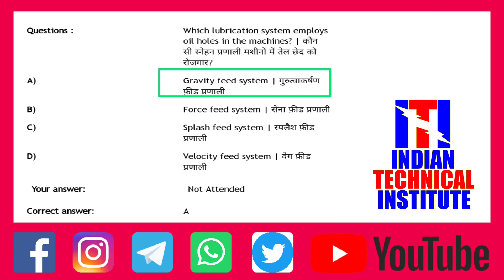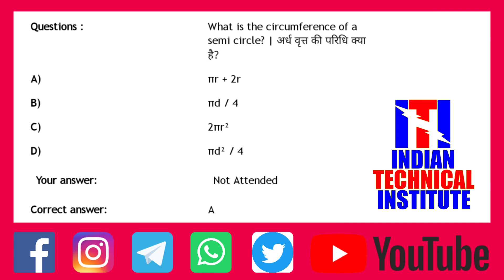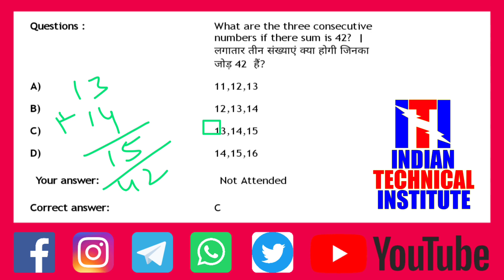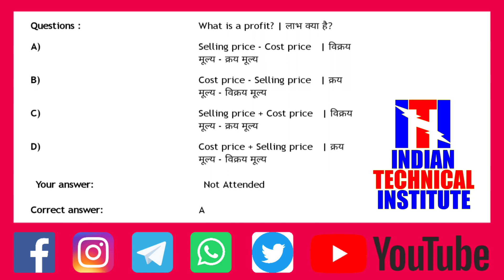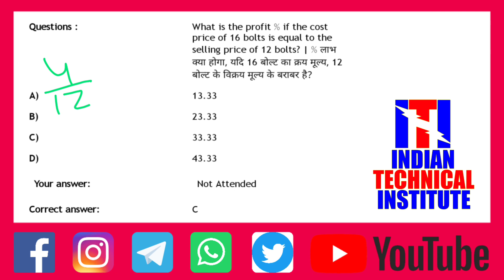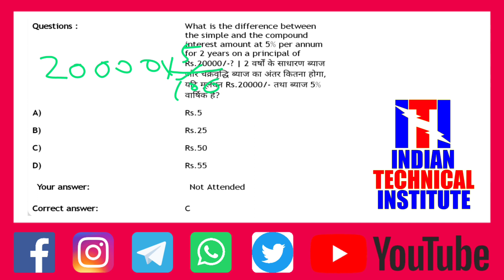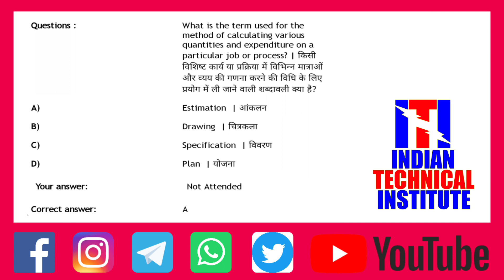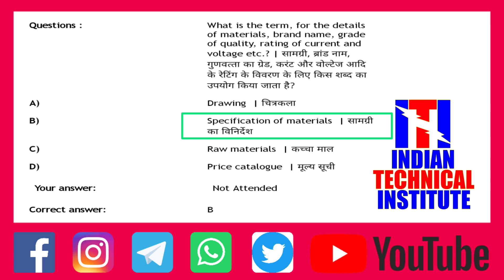18 January ITI CBT Exam / ITI SECOND YEAR Exam / पेपर में पूछे गए ये प्रश्न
Thenks

धन्यवाद